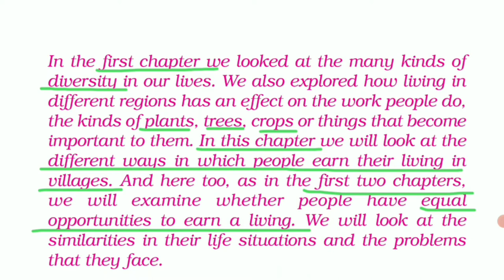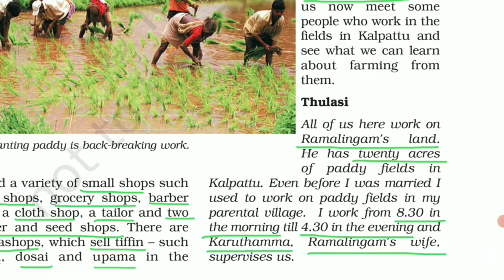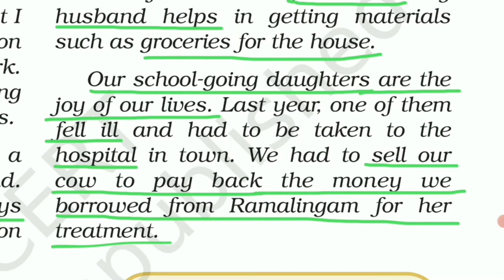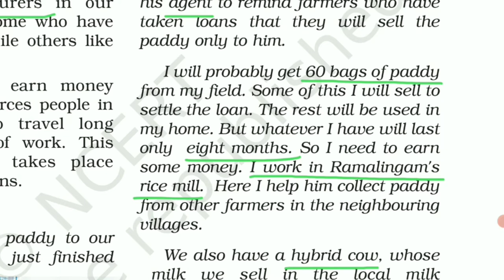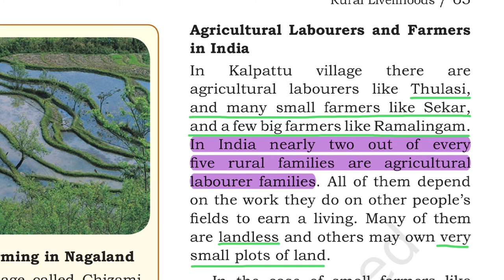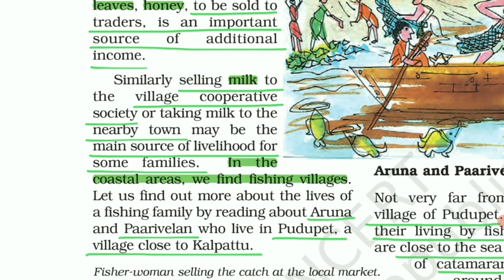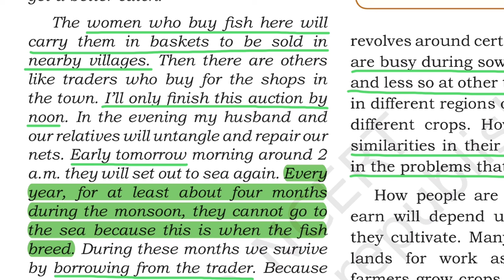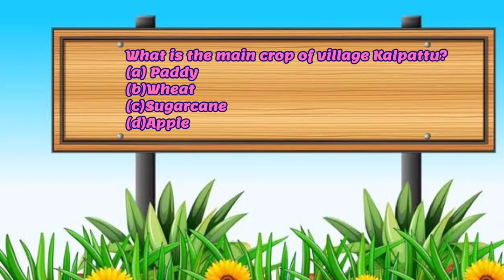Rural livelihoods Class 6 | Chapter 7 Civics animated | NCERT one shot video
Mic Filter
Study Table
FAQ
Rural livelihoods

✔️  Class 6 Civics Chapter 7 |Rural livelihoods| NCERT animated
✔️  Class 6 Civics|Rural livelihoods| Chapter 7 | Animated | Hindi Explained
✔️  Class 6 Civics Chapter 7- Rural livelihoods| Civics | Rural livelihoods
✔️ Rural livelihoods chapter 7 Civics ncert class 6th हिंदी मे
✔️Rural livelihoods class 6 chapter 7 Civics ncert animated video in hindi and full explanation